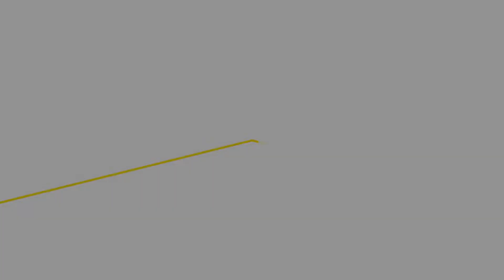Pecel Lele Walang Kekek tayub grobogan terbaru live gunungtumpeng